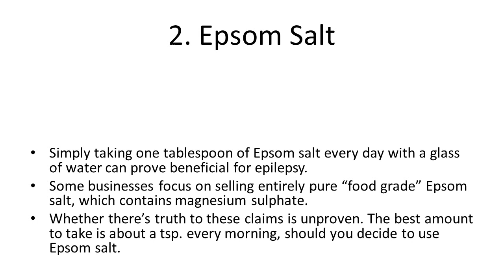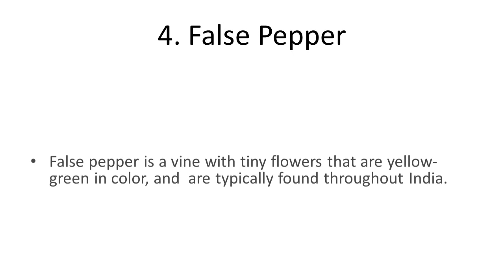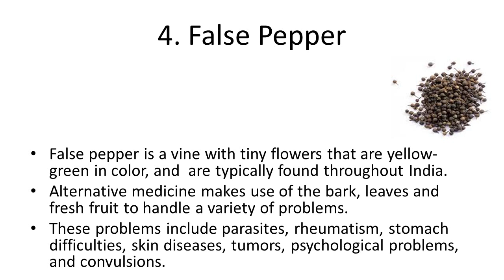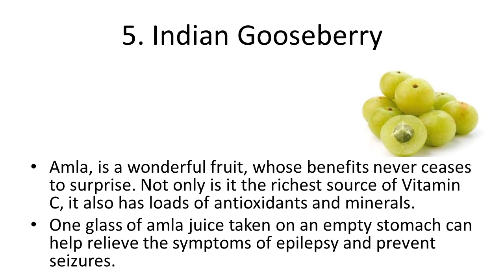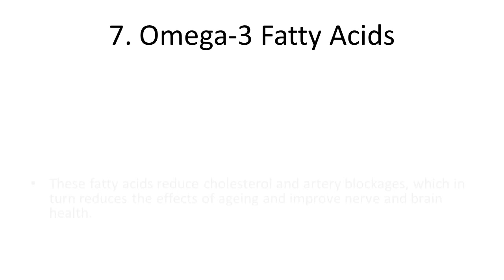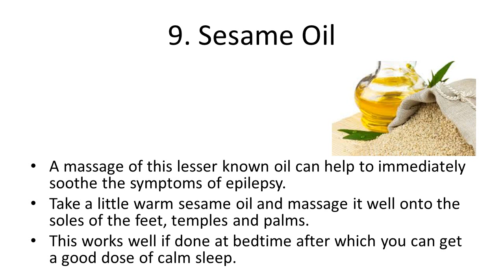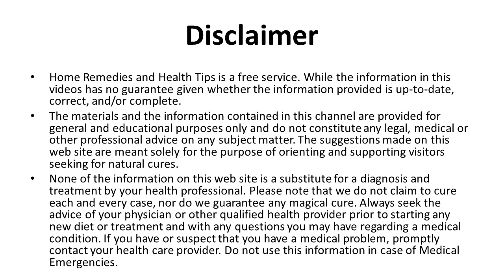Natural Ayurvedic Home Remedies for Epilepsy | How to recover from Epilepsy using Home Remedies